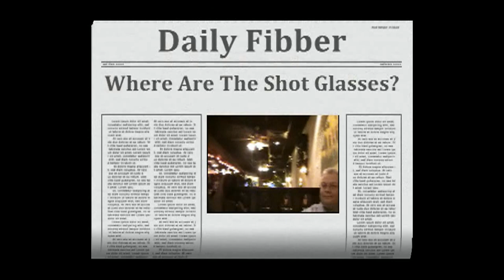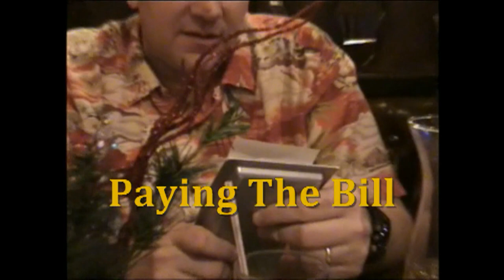Retro Roger: Pepe's February 8th 2007 (10th Anniversary)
Exactly 9 years ago, on this day (of posting) comes another Retro Roger video - This one again at our favorite watering hole Pepe's Restaurant on 63rd & Kedzie in Chicago. On our 10th Anniversary of meeting there we gulped down some Long Islands, stole some shot glasses and previewed the new On The Downlow DVD. But then we had to pay the bill...Hope you enjoy!